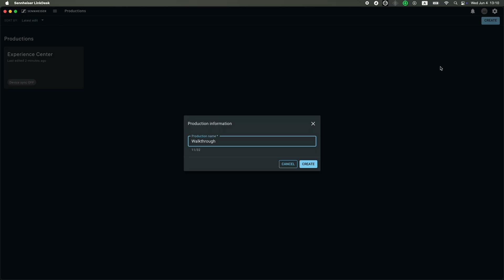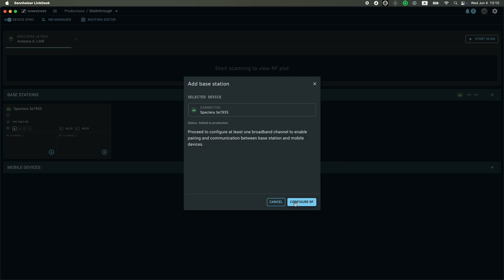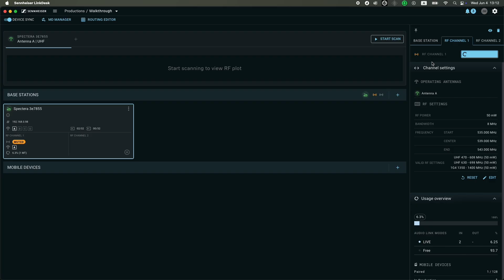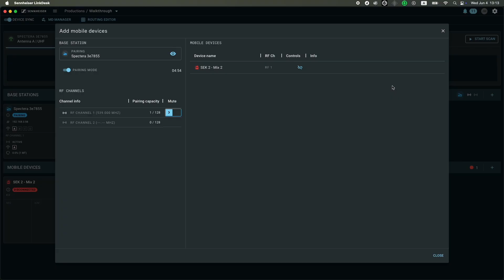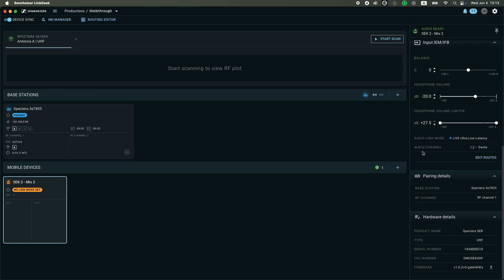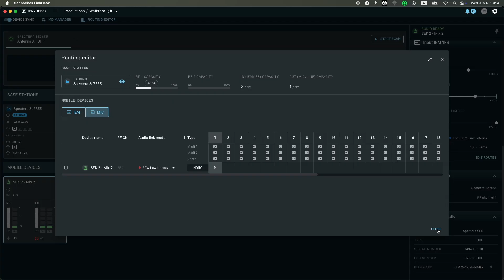Spectera LinkDesk Tutorial: Full Wireless Setup & Pairing Guide | Sennheiser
In this step-by-step tutorial, learn how to set up and configure your Spectera wireless system using LinkDesk — Sennheiser’s powerful desktop software for managing Spectera devices.

What you’ll learn:
—Logging in and creating your first production
—Adding and configuring base stations via IP
—Performing RF scans and selecting clean frequencies
—Pairing SEK bodypacks and assigning audio link modes
—Using the routing matrix for mic and IEM control
—Monitoring battery, gain, volume, and more

Whether you're prepping for a live show, broadcast, or tour, LinkDesk gives you full control over your Spectera system — all from your desktop.